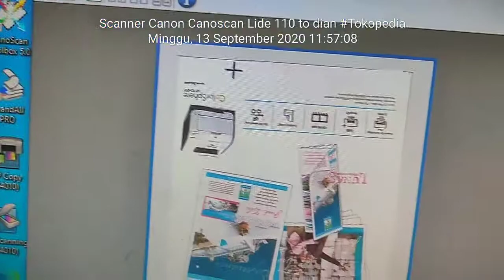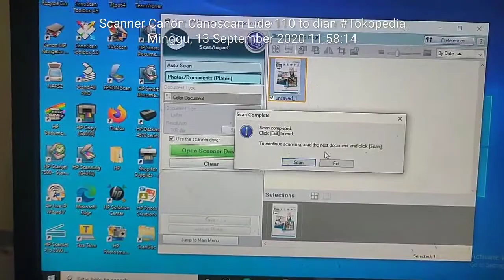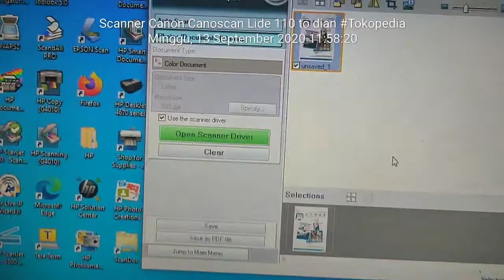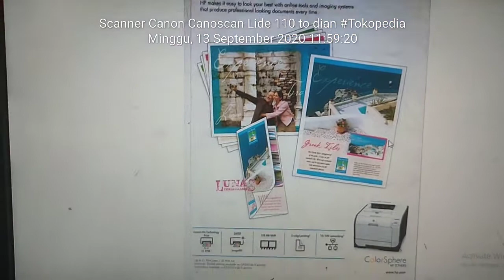Scanner Canoscan Lide 110 #130920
Switch hub
Server
Printer
Rack server
Scanner
mudah mudahan bermanfaat sukses terus
Happy shopiing